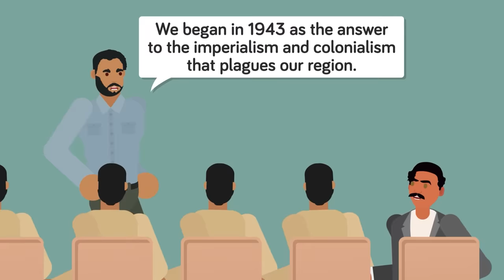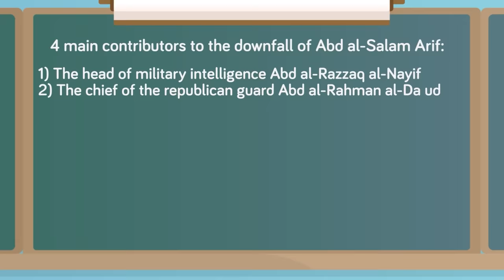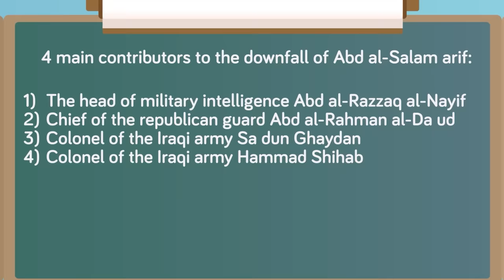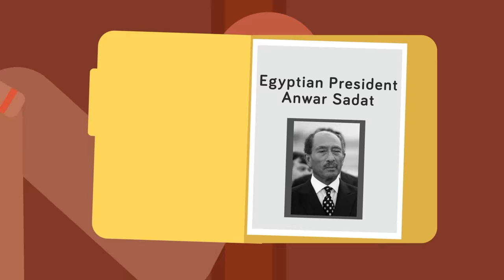Saddam Hussein's Violent Emergence as Iraq's Leader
For over 20 years, Saddam Hussein strangled the life out of the Iraqi people. He was one of the most brutal dictators in history, and his rise to power reflects the horror that would become his reign. Check out today's epic new video that looks at how this ruthless dictator seized control over Iraq and held on to power for 2 decades.